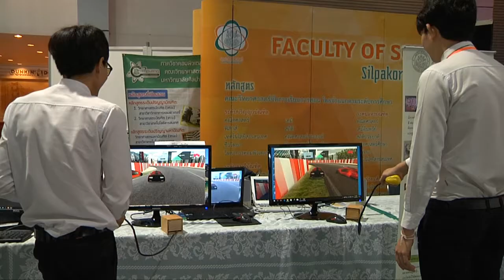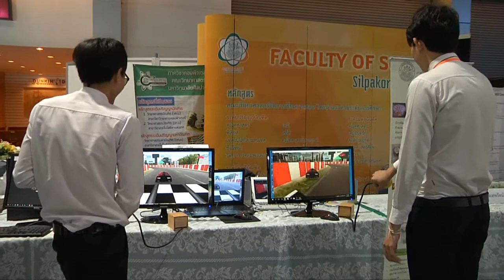MOST NEWS ออกอากาศ 25/08/2560 ช่วงที่ 3 SCIENCE FOR FUTURE